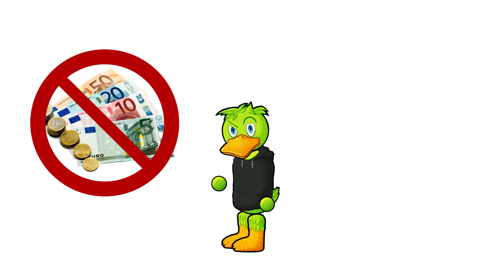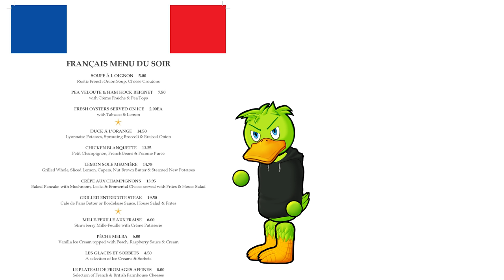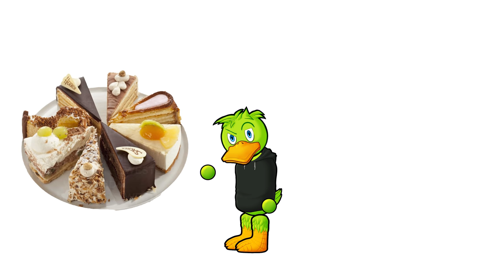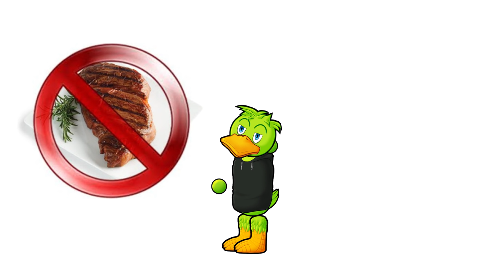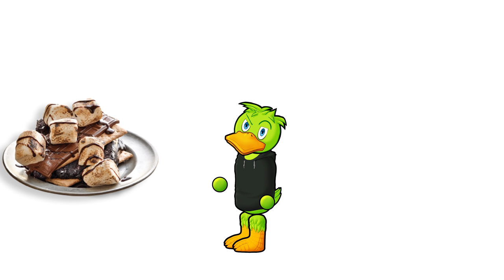Whining and Dining - Eating At A Fancy Restaurant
Today's story is all about my first ever experience dining out in a fancy restaurant, Needless to say I'm not a fan of the concept.